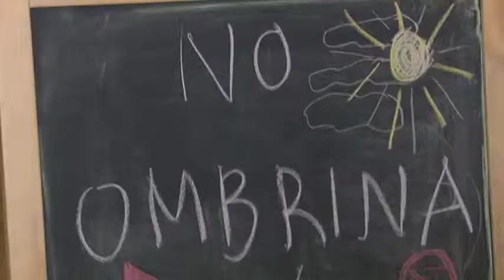Parco Costa Teatina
Domani a Roma è in programma una importante riunione operativa sulla Costituzione del Parco della Costa Teatina. Le associazioni  ambientaliste chiedono coerenza alla  Regione